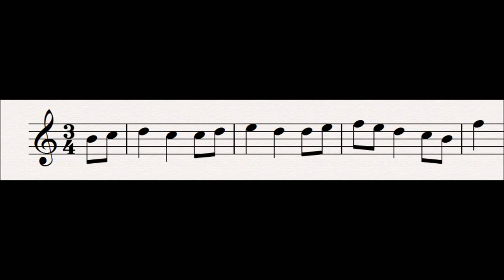79 Freedom : Der Ring Des Nibelungen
This motif represents Siegfried's joy at being free from Mime.

Related Leitmotifs:
None

Subsidiary Leitmotifs:
None